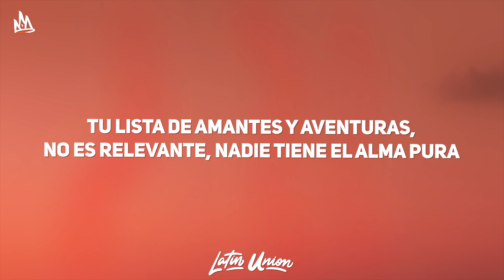Romeo Santos - Solo Conmigo (Letra)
Romeo Santos - Solo Conmigo Letra / Lyrics by Latin Union!

🎵 Letra: Romeo Santos - Solo Conmigo
[Verso 1]
Despójate el vestido y brindemos por amor
No juzgo a tu pasado ni mala reputación
Tu lista de amantes y aventuras
No es relevante, nadie tiene el alma pura
No me importa lo que has hecho, adonde has dejado un brasier
Solo la Madre Teresa fue sagrada con la piel
Que tire la primera piedra mujer que sea santa
No puedo borrar tu historia, ni a quien vino antes que yo
Dice el dicho que еl ríe al último ríe mejor
Aunquе algunos tocaron tu cuerpo
Solo yo llegué al alma
[Coro]
Tú besaste muchos príncipes buscando amor
Derrochaste sentimientos, nadie te entendió
Tantas huellas en tu cama
Pero yo fui quien selló tu corazón
Tú has fallado en cien amores sin saber por qué
Has querido fuertemente, no a este nivel
Y me cuenta la almohada
Ha presenciado mucho sexo en tu colchón
Pero el amor solo conmigo

[Verso 2]
Alega la conciencia, aflójame el pantalón
También tengo secretos que guardo en mi habitación
De santo solo tengo el apellido
Pero me siento celestial si estoy contigo
No investigo biografías ni te quiero interrogar
Y aunque me prestes tu diario, no te dejaré de amar
Los tropiezos, equivocaciones no te impiden ser dama

[Coro]
[Interludio]
Oye este feeling, mami

[Outro]
El amor, has hecho el amor solo conmigo
Ay, mami
Ay, mami
Solo conmigo